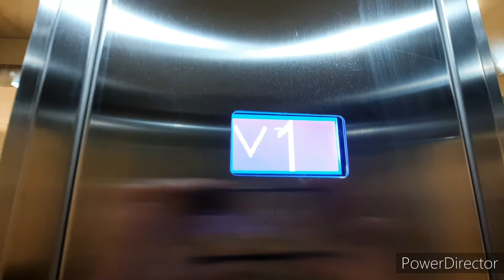The shortest lift in Manchester? | Lodige platform replaced by TJ elevator at ALDI, Manchester